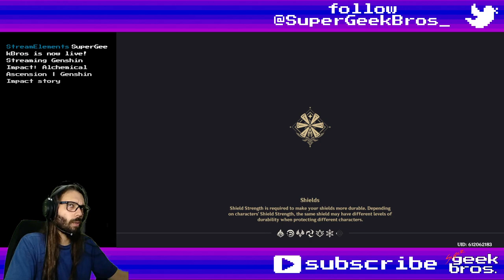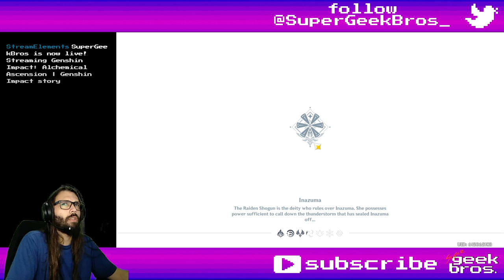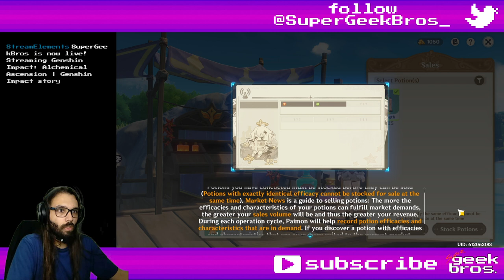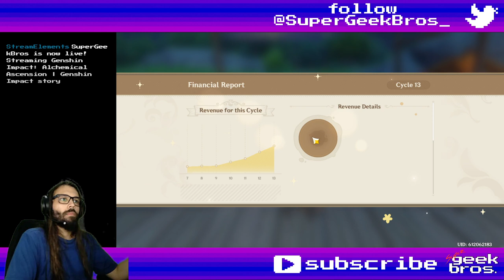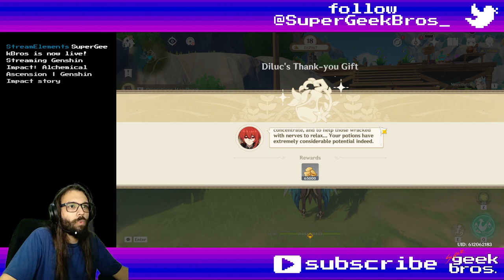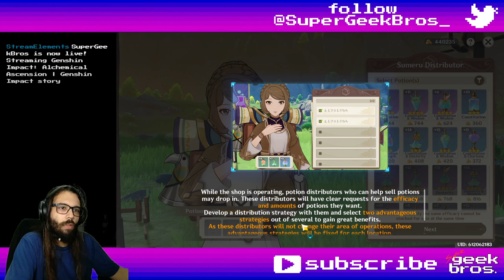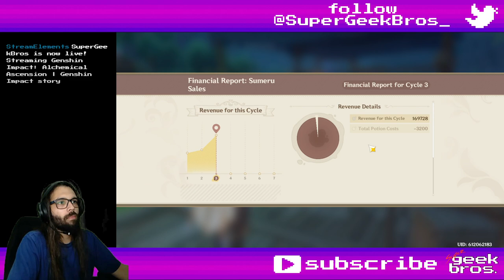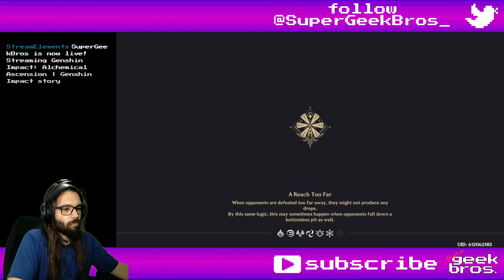Alchemical Ascension | Genshin Impact event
Title: Alchemical Ascension | Genshin Impact event